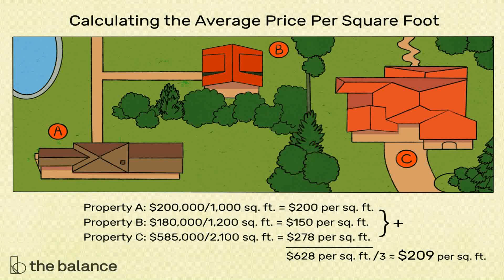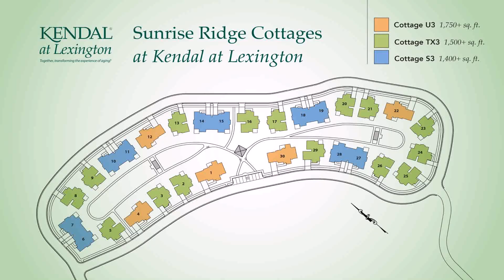750 Sq Ft Duplex House Plans